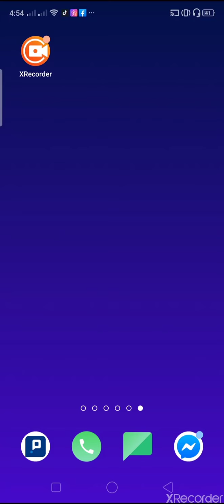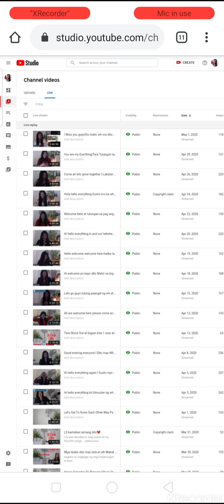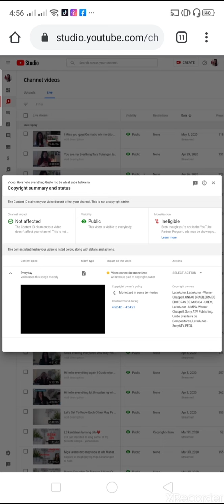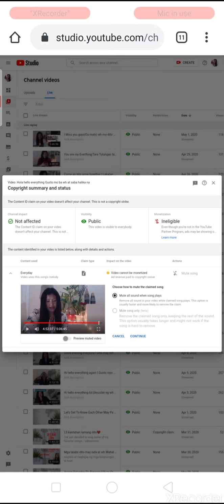HOW TO REMOVE COPYRIGHT CLAIMS ON YOUR VIDEOS (Tagalog)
Short tutorial on how to remove copyright claims.